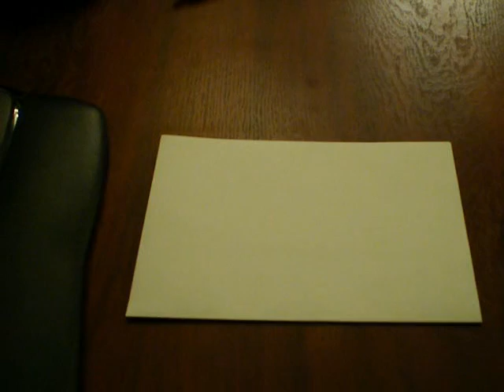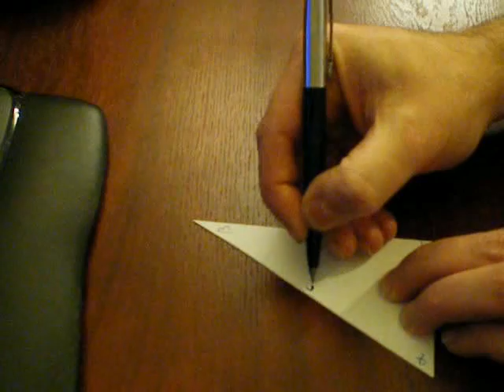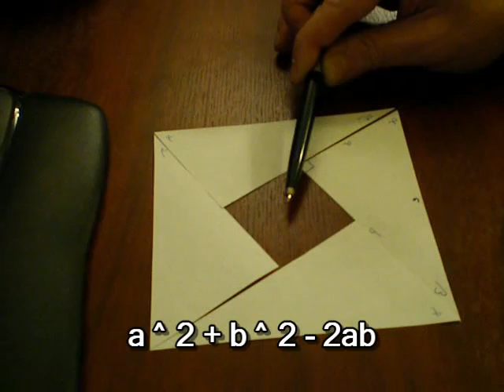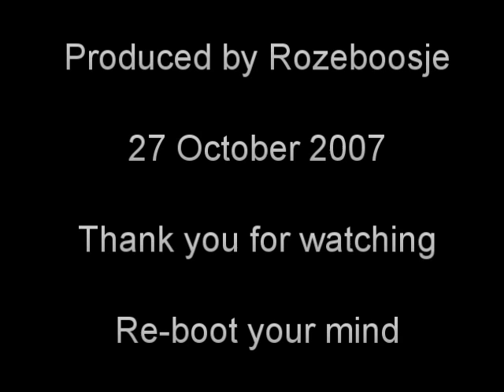Rozey Grinds - Pythagoras Theorem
Illustrated with a piece of paper, scissors and a pen...